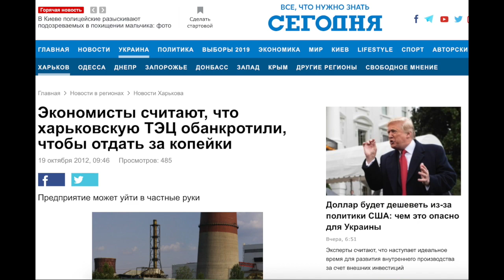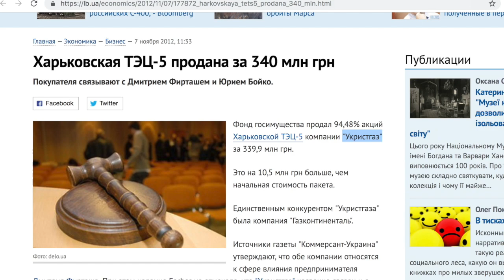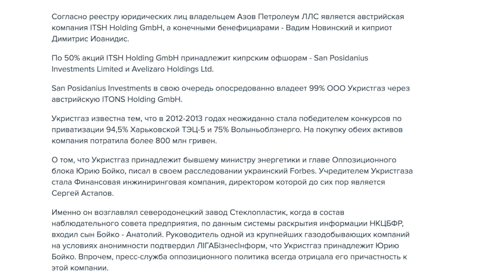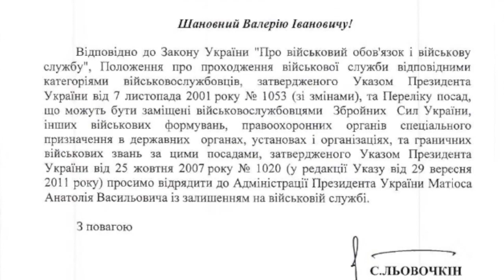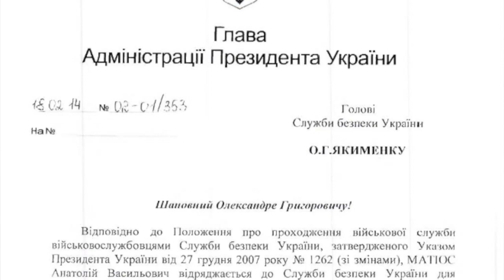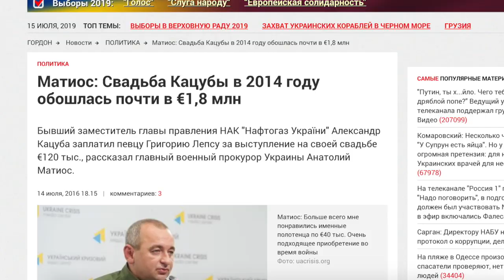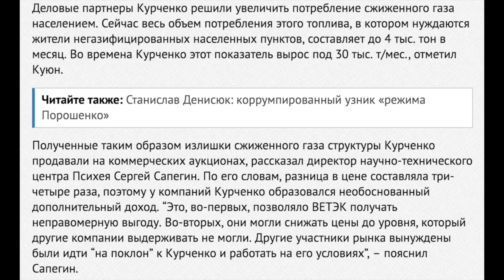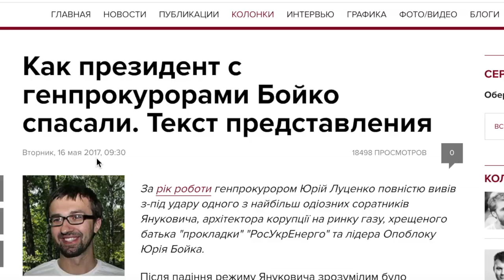Бойко, Левочкин и Медведчук хотят тебе лучшего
🎈Официальный сайт

🎈Заказывай наши футболки!
🎈Устанавливай стикеры
🎈Скачай картинки для соц. сетей
🎈Распечатай наклейки для ноутбуков и авто

🎈Расследования.

🎈Вступай в региональные чаты и участвуй в офлайн акциях!